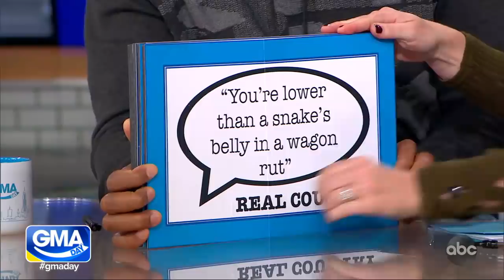Carrie Underwood and Brad Paisley play a game of 'Country Grammar' on 'GMA Day'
The country superstars dish on hosting the CMA Awards for the 11th time together.